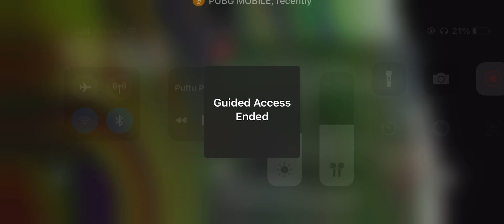LIVIK CHICKEN DINNER [YouTube BABY]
LIVIK CHICKEN DINNER [YouTube BABY]   [YouTube BABY]